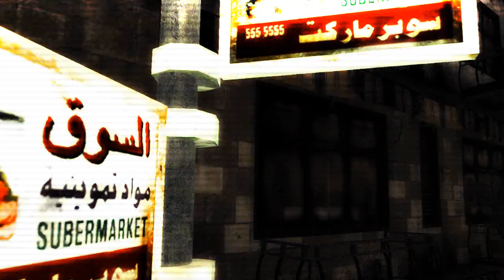Cod4 Montage | Ace | The Hype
Make a shout out vid for this and I will love you forever! this wont be my last cod4 montage, im in love with this game!
recording time 2 weeks + i only bought the game 2 weeks ago so easy on the gameplay, editing time 3 days, editing took longer then you would expect, what do you think of the colour correction?